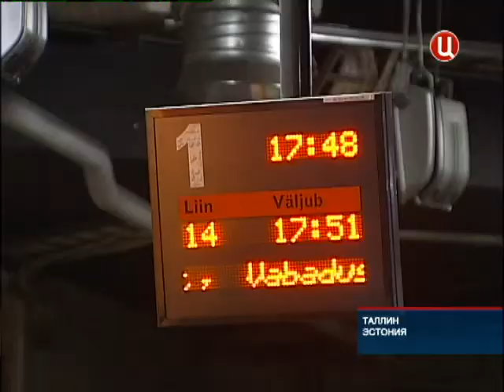2012-11-02-Tallinn-Free public transport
С 1 января весь общественный транспорт в Таллине станет бесплатным для горожан. Цель властей - пересадить население с личных автомобилей на общественный транспорт, чтобы очистить улицы Таллина от пробок, кроме того, это поможет малоимущим горожанам сэкономить на проезде солидную сумму